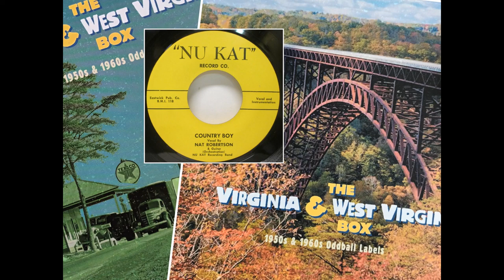Nat Robertson - Country Boy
Nat Robertson ~ Country Boy  (1959)